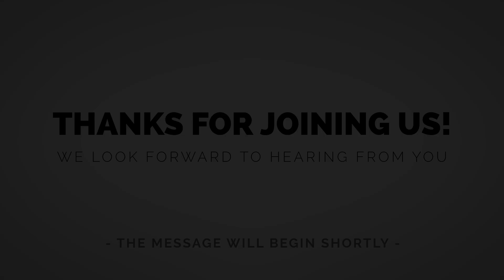6 30 24 The Good News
6-28-24 | The Good News | Pastor Dale Gray

Come join us IN PERSON for Sunday service at our Scottsdale location at 10am. If you are not able to come to the building, watch our FULL SERVICE online!

Be sure to respond to the follow up text in order to be connected. Make sure you have opted in to BOTH texts & emails to receive updates.